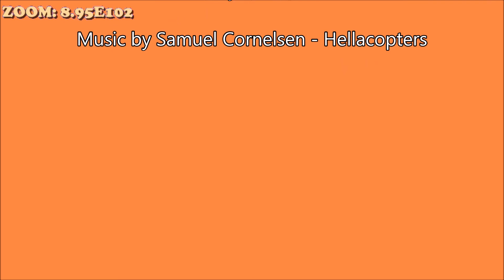Kalles Fraktaler 190 - Double Mandelbrot #1